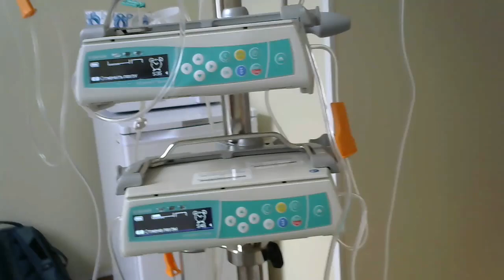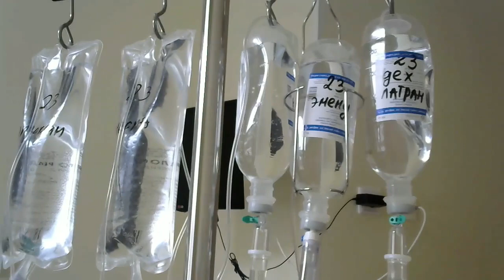HSCT for Multiple Sclerosis (PPMS): Diary #14- Chemo Time!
This is the 14th part of my diary series on receiving treatment at the Aa Maximov Hospital in Moscow. Today's topics include: chemo, drugs, side effects, catheters...